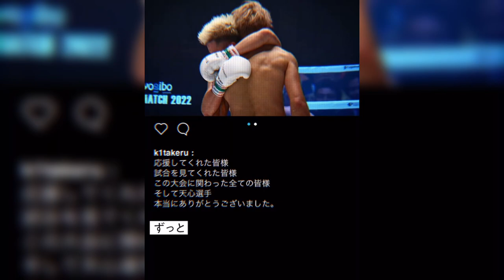【THE MATCH】武尊その先へnext K-1